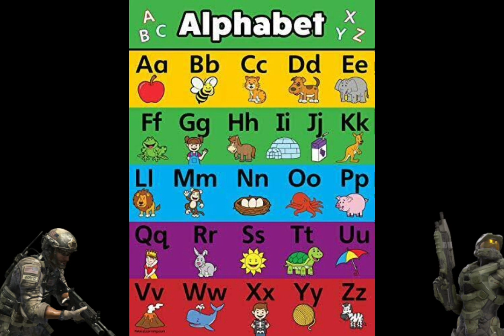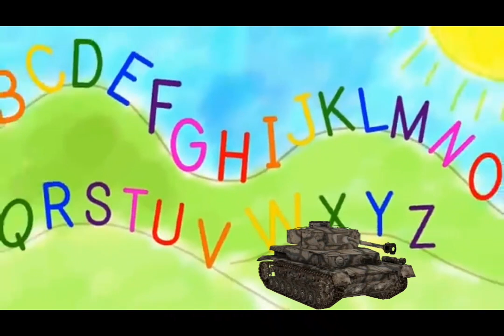The Alphabet Song | Call of Duty and Halo Nursery Rhymes for Babies and Preschoolers